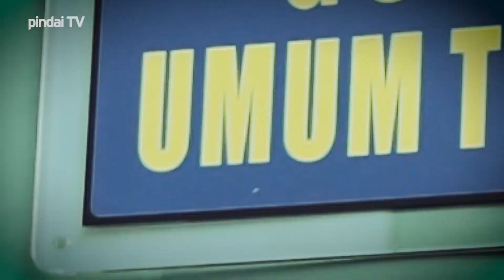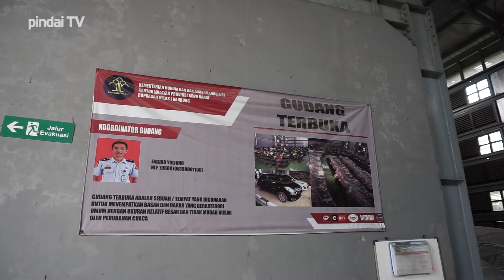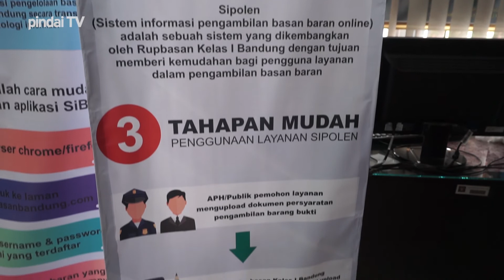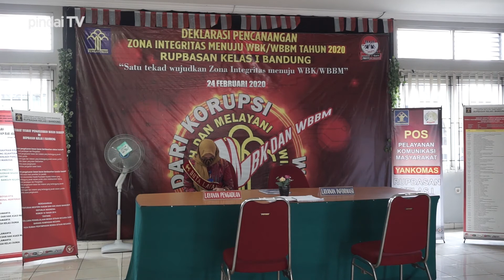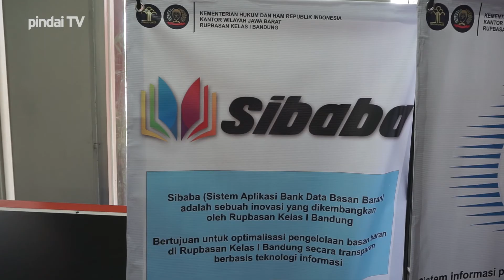SITAAN DARI PARA KORUPTOR ?!?!?! (RUPBASAN)